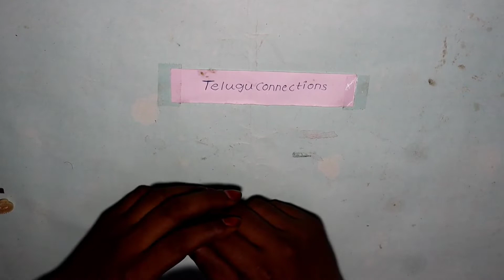How to make simple Mirchi cutter machine in Telugu.Home made మిర్చి కట్టర్.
ఈ వీడియో లో తక్కువ ఖర్చుతో Mirchi Cutter తయారుచెయ్యడం ఎలాగో నేర్చుకుందాం రండి.